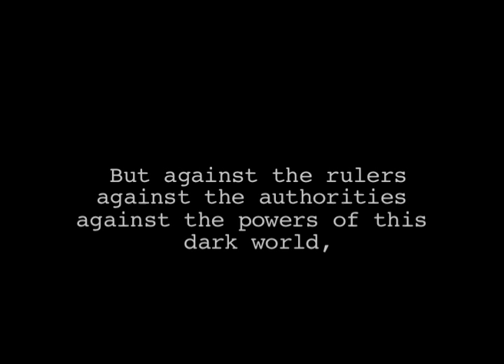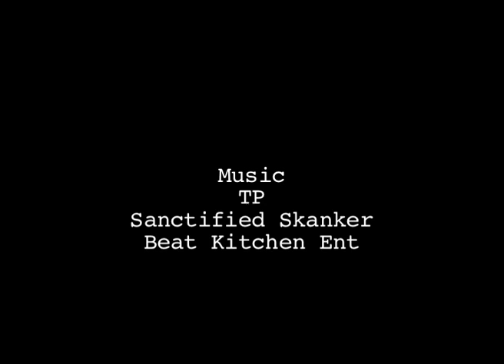Sanctified Skank ( chillum mix)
Originally a short video made to showcase "Alice fully loaded" fashion designs ,set to an urban lyrical soundtrack in the second edit it became a "Music Video" that explores sanctity of the skank that reaches out from Hackney across the globe.